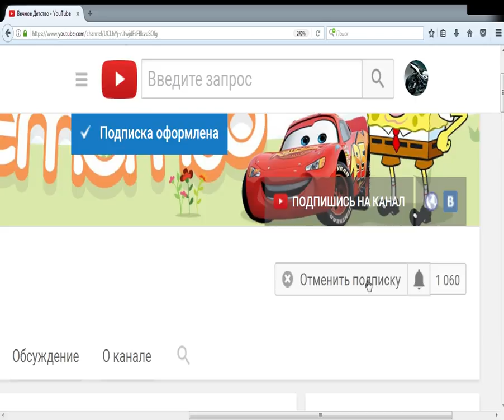БЕШЕНЫЕ ГОНКИ видео про машинки для детей тачки гонки полицейскую погоню Need for Speed Hot Pursuit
Игра как мультик игры гонки на полицейском автомобиле. гоняем на полицейских тачках и проходим игру.